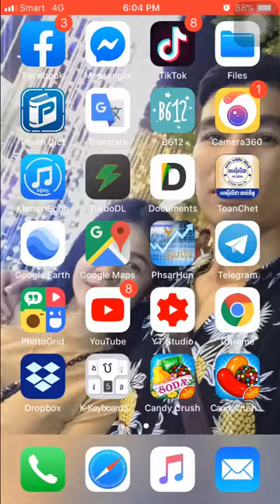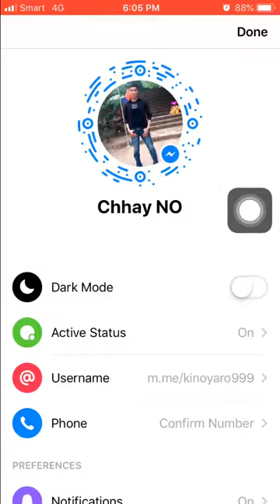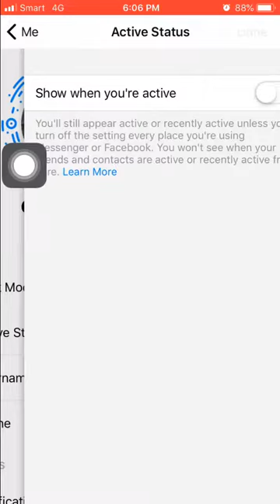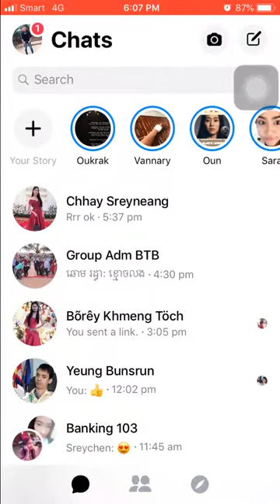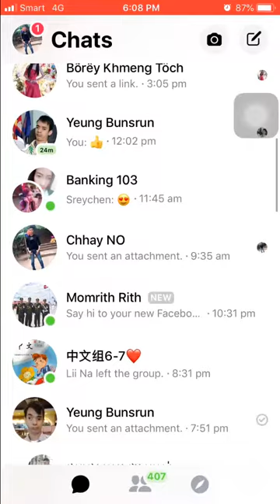របៀបបិទ online messenger Facebook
សួស្ដីអ្នកទាំងអស់គ្នានេះគីជា Video ថ្មីអំពីរHow to turn off active status on Messenger - របៀបបិទonline របៀបបិទ online messengerពេលលេង Facebook How to turn off Availability on Messenger How to turn off online on facebook messenger/របៀបបិទ online ក្នុង messenger